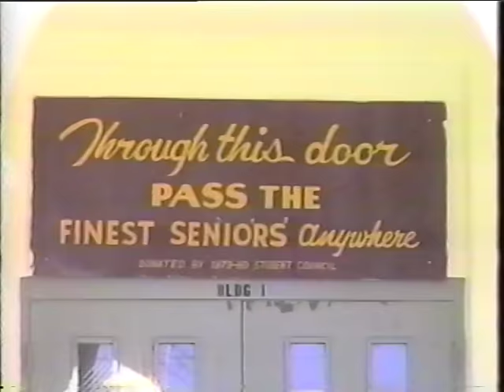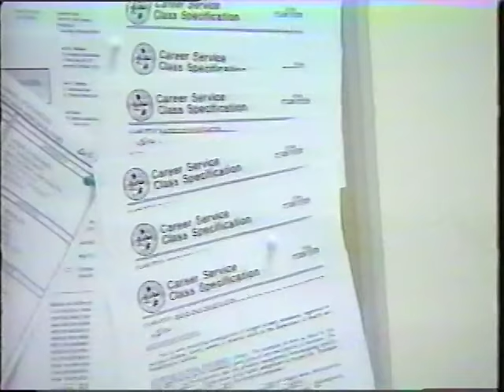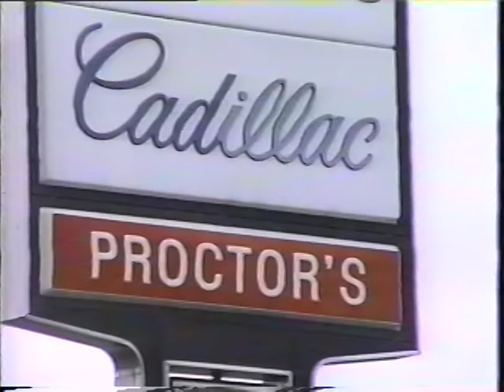State Worker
This is the 20th anniversary of the making of State Worker, a home made music video based on a true story. A lot has changed in those 20 years. A couple of people in the video have passed away. The children in the video are grown. The living state workers in the video are retired, enjoying their lives, supported in part by pensions.  Public and private sector employees alike no longer have the benefit packages they did in the past.